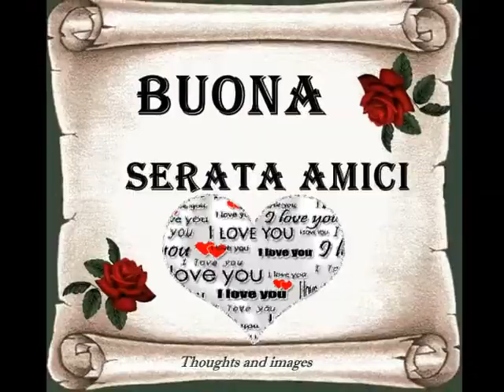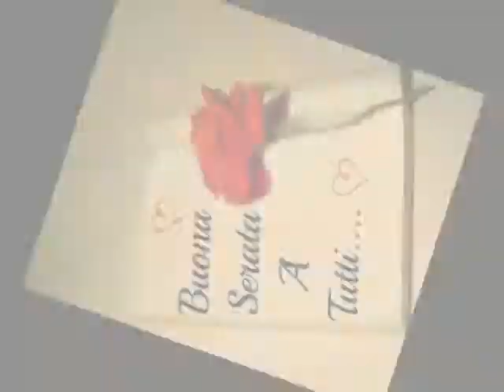Buonasera da thoughts and images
Buonasera buonasera di Sylvie Vartan